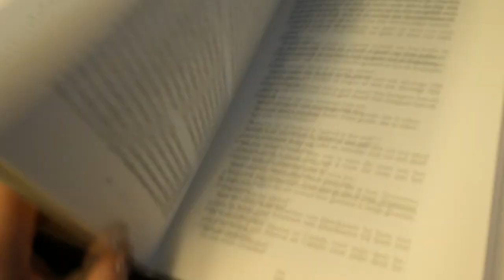SCHOENEN RUILEN & SHOPLOG - VLOG 331 👠 MAMMA OP HAKKEN